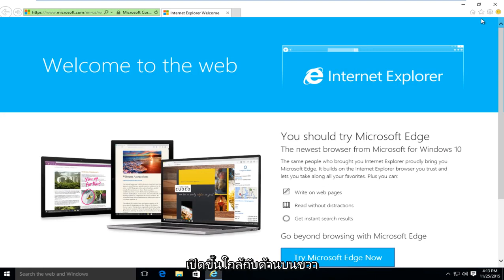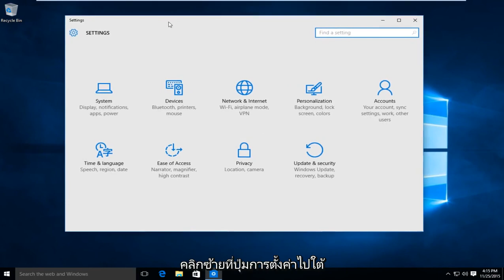วิธีปิด smartscreen Windows 10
วิธีเปิดใช้งานและ/หรือปิดใช้งานตัวกรอง SmartScreen บน Windows 10

ข้อมูลเพิ่มเติมเกี่ยวกับตัวกรอง SmartScreen

Microsoft ได้เพิ่มคุณสมบัติความปลอดภัยใหม่ที่เรียกว่า SmartScreen Filter ให้กับเว็บเบราว์เซอร์ Internet Explorer 8 ของบริษัท ตัวกรองได้รับการออกแบบมาเพื่อเตือนผู้ใช้เมื่อมีการเข้าถึงเว็บไซต์ที่ไม่ปลอดภัยในเว็บเบราว์เซอร์

ข้อมูลนี้ครอบคลุมไซต์ที่เป็นอันตรายโดยตรงที่โจมตีเบราว์เซอร์หรือระบบที่เกี่ยวข้องโดยตรง ไซต์ฟิชชิ่ง ไซต์ที่ใช้รูปแบบการโจมตีอื่นๆ เช่น ไดรฟ์โดยการดาวน์โหลด และอื่นๆ ที่ Microsoft ถือว่าไม่ปลอดภัย

ตัวกรอง SmartScreen จะตรวจสอบเว็บไซต์ที่กำลังจะเปิดโดยเทียบกับรายการ "ที่อยู่เว็บไซต์ที่มีการเข้าชมสูง" ที่จัดเก็บไว้ในระบบคอมพิวเตอร์ รายการนี้ดูแลโดย Microsoft และมีการอ้างอิงถึงไซต์ที่มีการเข้าชมสูงที่ถูกต้องตามกฎหมาย

ที่อยู่ใดๆ ที่ไม่รวมอยู่ในรายชื่อในเครื่องจะถูกส่งไปยังเซิร์ฟเวอร์ของ Microsoft ซึ่งจะมีการตรวจสอบกับฐานข้อมูลของไซต์ที่ไม่ปลอดภัยและน่าสงสัย ข้อมูลคอมพิวเตอร์บางส่วนและหมายเลขเวอร์ชันตัวกรอง SmartScreen จะถูกส่งไปในกระบวนการด้วย

ตัวกรอง SmartScreen เป็นส่วนเสริมด้านความปลอดภัยของ Internet Explorer ซึ่งจะเตือนผู้ใช้หากมีการเข้าเยี่ยมชมเว็บไซต์ที่เป็นอันตรายหรือเป็นอันตราย ดังนั้นจึงมักจะแนะนำให้เปิดใช้งานตัวกรองต่อไปเมื่อใช้ Internet Explorer

ผู้ใช้ Internet Explorer บางรายอาจต้องการปิดใช้งาน อาจเป็นเพราะพวกเขาใช้ซอฟต์แวร์รักษาความปลอดภัยที่ตรวจสอบเว็บไซต์สำหรับพวกเขา เช่น Web of Trust ซอฟต์แวร์รักษาความปลอดภัยที่รวมไว้ในเว็บเบราว์เซอร์และตรวจสอบเว็บไซต์ที่เข้าถึง หรือเพราะพวกเขาไม่ต้องการส่งข้อมูลเกี่ยวกับเว็บไซต์ที่เข้าชม ให้กับไมโครซอฟต์